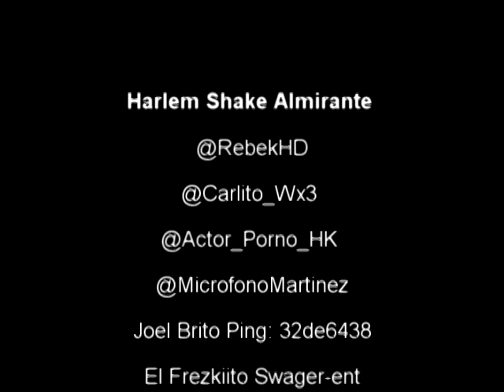Harlem Shake Almirante Solares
Dale Play Que Ta Duro!!!